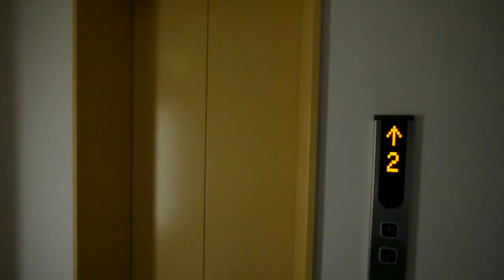白川本町ビル7Ｆ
名古屋市中区栄３丁目、白川通本町交差点東にあります8階建てのビルです。セキュリティ完備、全室南向きで採光良好です！
広さは25.5坪で24時間使用可能です。
名古屋のお部屋探し・貸事務所・貸し店舗はお任せ下さい！
株式会社東海会館　アパマンショップ栄店
住所　名古屋市中区栄３丁目７番１３号　コスモ栄ビル９階